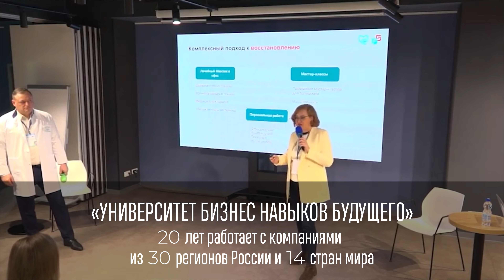Навыки будущего. Ты будешь вне конкуренции в жизни и бизнесе. Елена Малильо.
Елена Малильо - эксперт по созданию стратегий и результативных команд.
Коуч первых лиц международных и российских компаний.

Основатель тренингово-консалтинговой компании «Университет бизнес навыков будущего». Которая более 20 лет работает с компаниями из тридцати регионов России и 14 стран мира.

Обладатель национальной банковской премии, за успешно реализованные проекты по повышению эффективности команд в управлении и продажах 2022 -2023 год.
Международный спикер, сертифицированный по стандартам  Global Speakers Federation. Автор методологии «Пирамиды навыков будущего».

Какие навыки руководителя более востребованы? Как создать команду, которая будет эффективной?
В сегодняшнем видео Елена Малильо расскажет, какими навыками должен обладать будущий руководитель, как развить эффективную команду. Обсудили тему наставничества. Всегда ли нужен наставник предпринимателю и как найти хорошего наставника. А также, как Елена стала коучем и с чего начинала. Из видео вы узнаете, что заключено в навыки будущего для руководителей, как создать команду профессионалов. Смотрите видео до конца. если хотите узнать, какими основными навыками должен обладать руководитель.

00:00 вступление
01:00 кто такая Елена Малильо
02:20 что заключено в навыки будущего
06:48 главные навыки руководителя
09:30 какие навыки нужно развивать руководителю
10:36 проблемы крупных корпораций
17:28 благодаря чему развивается эффективная команда
25:15 нужен ли наставник предпринимателю
28:04 навыки под стратегию
31:04 обучение сотрудника вместе с руководителем
38:00 как найти хорошего наставника
40:56 как Елена стала коучем, с чего начинала
43:50 чем коучи отличаются друг от друга
47:10 есть ли разница между малым бизнесом и средним
52:13 рекомендации от Елены
59:40 блиц-опрос
01:05:48 совет от Елены